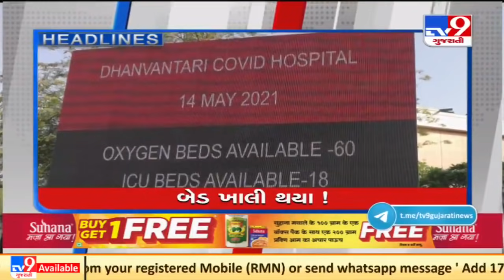Top News Headlines Of This Hour : 14-05-2021 | Tv9GujaratiNews